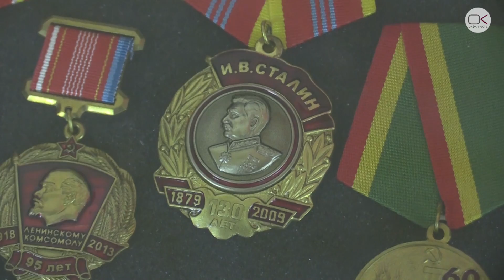«Прекратите упоминать фамилию Навального, у нас есть Алимова!»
30 июня в саратовском обкоме партии КПРФ прошла пресс-конференция с участием депутата Государственной думы Российской Федерации Сергея Обухова, депутата Саратовской городской думы Александра Анидалова и первого секретаря саратовского обкома КПРФ Ольги Алимовой

Собравшиеся обсуждали предстоящие выборы и выдвижение Ольги Алимовой на выборах губернатора Саратовской области. В частности, Александр Анидал поинтересовался мнением собравшихся о том, не являются ли эти выборы тренировкой перед выборами президента, где примет участие Алексей Навальный, на что депутат Обухов ответил: «Прекратите упоминать фамилию Навального! У нас есть Алимова и Анидалов». При этом сам вопрос остался без ответа.

Кроме всего прочего, Ольга Алимова поделилась планами по предвыборной кампании и упомянула, что наблюдателей будут привлекать в том числе из соседних регионов, чтобы усложнить поведение фальсификаций. А в случае, если таковые найдутся, коммунист Обухов пообещал «орать на всю Вселенную».